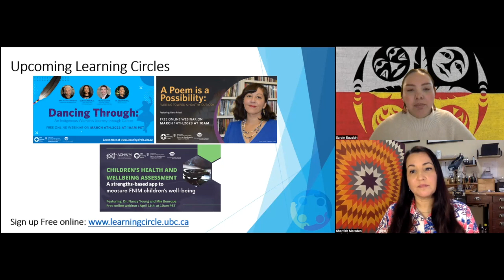Art makes tangible the pain inside our bodies, revealing & healing oppression with Sharifah Marsden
Trauma survivors are often threatened with their very lives if they say the words that describe the trauma. When words are too painful to find or speak, art softly sits down next to us and whispers “this is the way out,” safely making tangible what we hold inside our bodies.  Art turns intense and dense feelings into a physical thing you can look at, analyse, learn from and if comfortable, share with others.  Art is medicine. In this webinar I will share my experience using art to help myself and my community heal and connect.